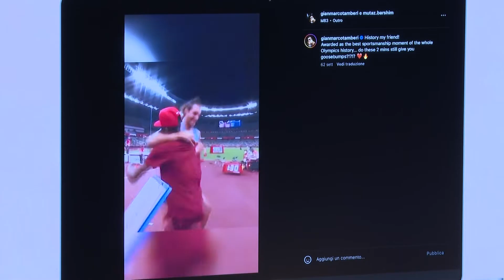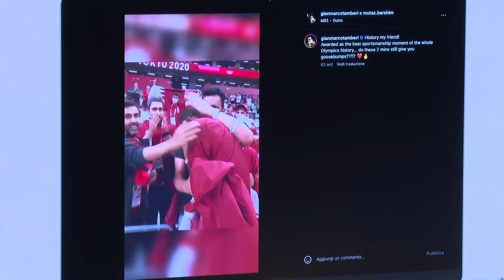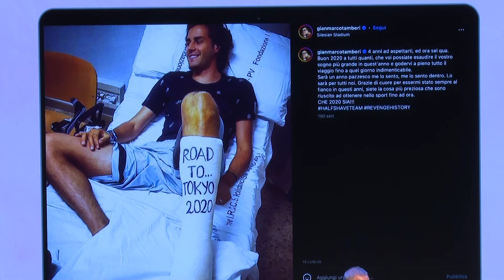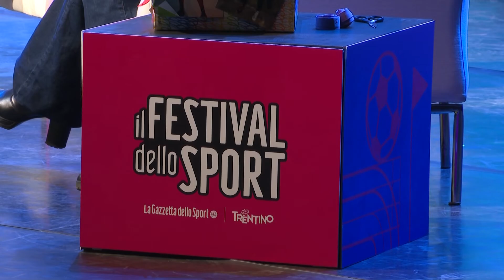Atletica, Gian Marco Tamberi e Mutaz Barshim: "Non condivideremo l'eventuale prossimo oro"